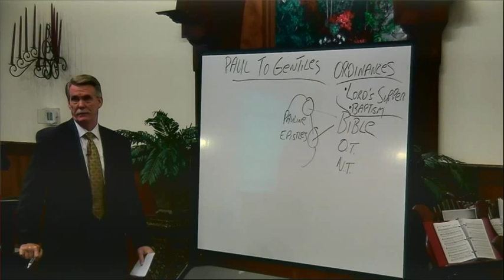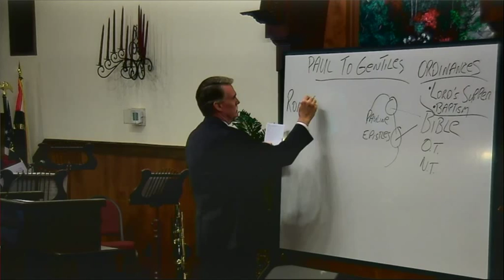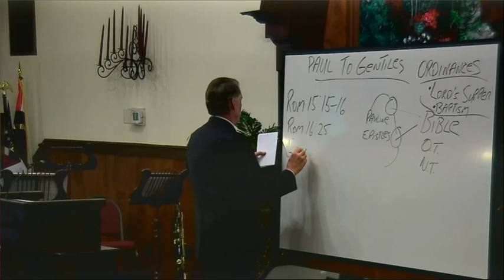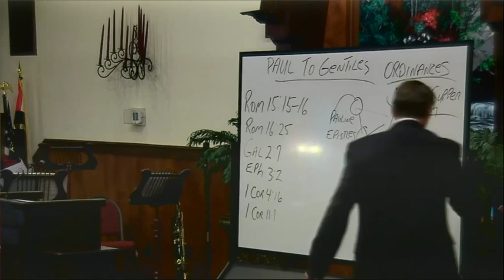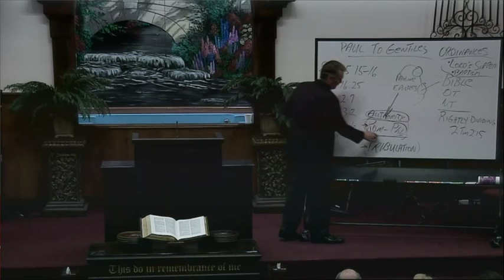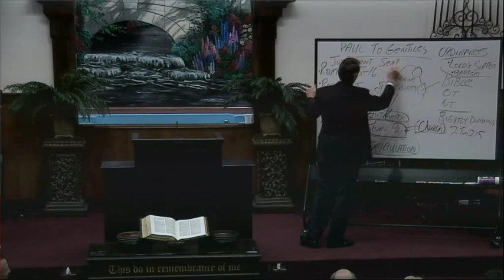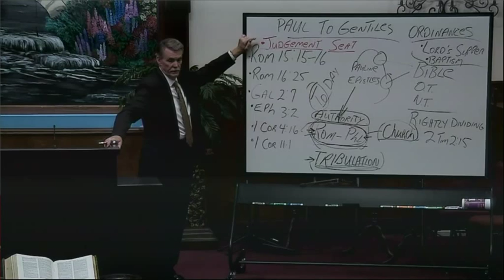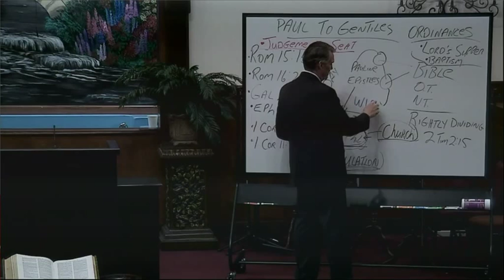Our Apostle-Dr. David Peacock